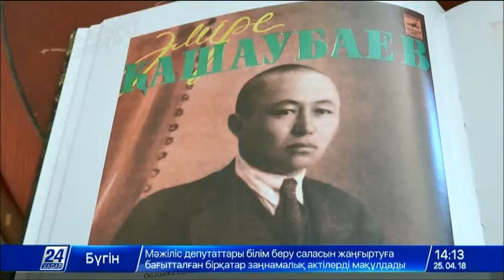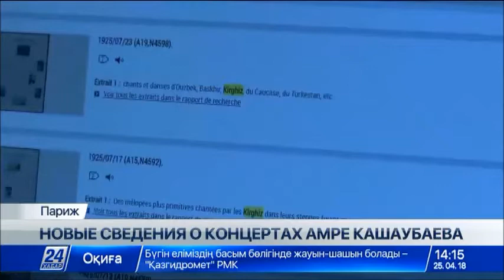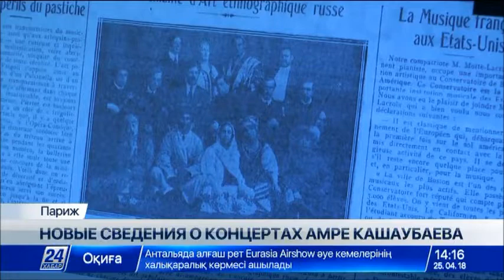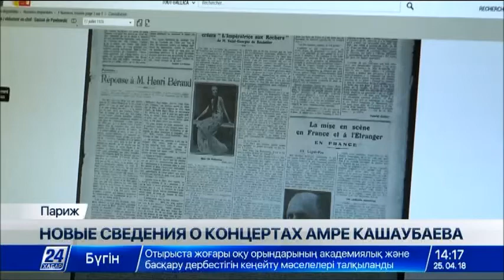Во Франции найдены новые сведения о выступлениях Амре Кашаубаева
Во Франции найдены новые сведения о выступлениях в Париже выдающегося казахского певца, музыканта и актера Амре Кашаубаева. Концерты проходили во время Всемирной выставки декоративного искусства в июле 1925 года.

Важную информацию об этом в 1974 году в московских архивах обнаружил казахстанский музыковед и исполнитель Жаркын Шакарим. Он издал несколько биографических книг о прославленном певце. Одна из них под названием «Амре в Париже», объединившая всё наследие о нем, была издана в конце прошлого года.

Выдающийся казахский певец Амре Кашаубаев оказался в Париже летом 1925 года в составе советской культурной делегации, приехавшей на Всемирную выставку по декоративному искусству. Казахские народные песни «Балкадиша», «Дударай», «Агаш аяк», «Караторгай», «Жалгыз арша» и другие он исполнял в сопровождении домбры. Всего в Париже артисты дали 11 концертов. Казахский музыковед и исследователь Жаркын Шакарим в своих книгах пишет о том, что газета «Парижская неделя» («La semaine à Paris»)  сообщала о его выступлениях в номерах от 25 и 26 июля. Но совсем недавно казахстанский дипломат, заместитель Постоянного представителя Казахстана при ЮНЕСКО Аскар Абдрахманов обнаружил совершенно новые сведения об этом периоде.